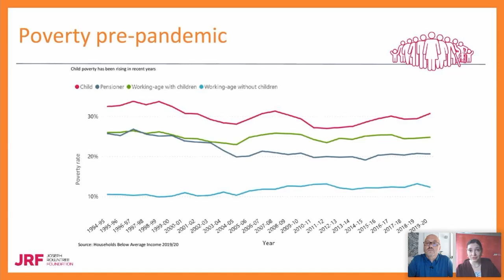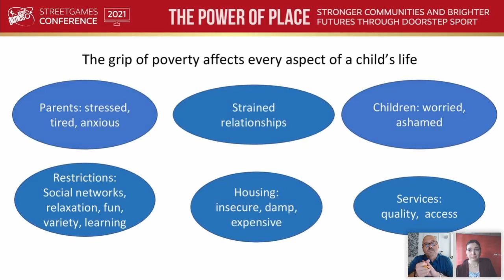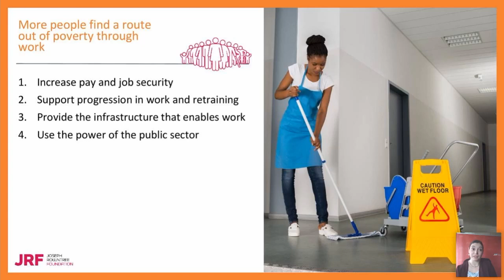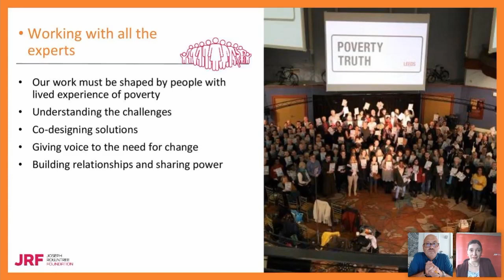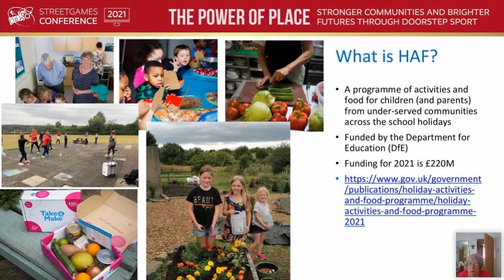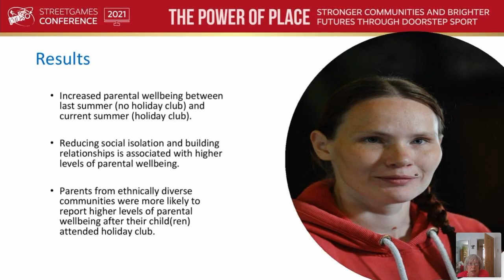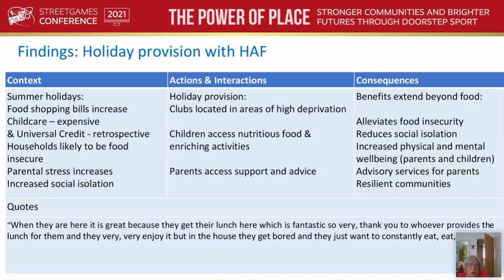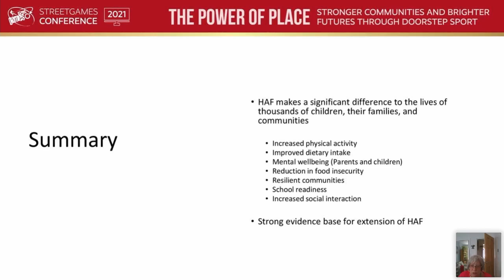Fit and Fed, Addressing the Holiday Gap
*** This is a recorded session from StreetGames Virtual Conference on the 28th June 2021 ***

🟤 Plenary - Fit and Fed, Addressing the Holiday Gap.

Our expert panel will be reflecting upon the situation in terms of how poverty affects children and families and the far-reaching impact of the pandemic on what was already a huge challenge for the UK
🎤 Presenters:
Helen Barnard – Director of Joseph Rowntree Foundation
Andrew Forsey – National Director of Feeding Britain
Greta Defeyter – Strategic Lead for Knowledge Exchange
🎯 Target Audience:
Partners and practitioners active or interested in how poverty affects children and families and what can be done to mitigate the impacts